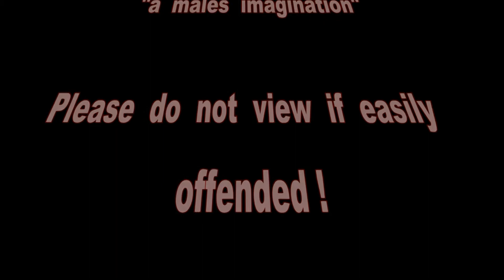Bradford Trip (The Banned Video)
This video shows the day us students visited a Bradford film museum. All film rendering and editing was done by Simon Keeton, and he submitted it for grading. Stef deemed the said video clip not to be worthy and promptly BANNED it. I thought after all his hard work, it should get shown.

Thank you Simon for giving me permission to show it.

Slightly edited and titles added by Mechlsd

Seeing as it was the first video Northern College has ever BANNED, it should be shown.